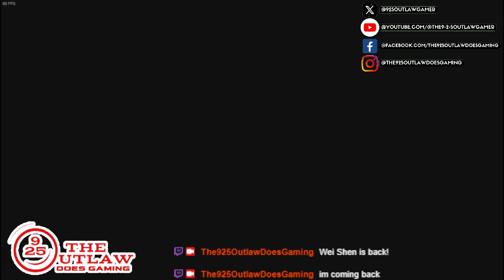NEW "Let's Play Classic- Sleeping Dogs: Definitive Edition”: "YEAR OF THE SNAKE" Ep.1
Wei Shen is back in an all-new, action-packed, episodic feature, "YEAR OF THE SNAKE".

When Officer Shen is walking a beat in the streets of Hong Kong, a group of strange men in Chinese uniforms lurking around causing undue mischief and mayhem. Shen then discovers these men are "players" in a doomsday cult, where their leader is a charismatic, doomsday fanatic who intends to usher in the "end of days"  with a full-scale terrorist attack, killing tens of thousands of people. Can Wei Shen stop him before he does?